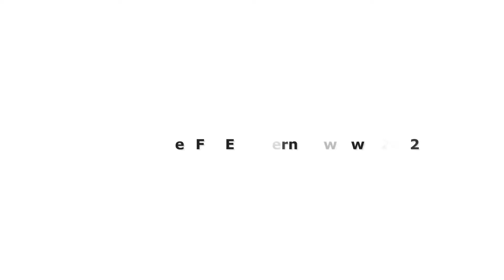crochet pattern for scarf easy